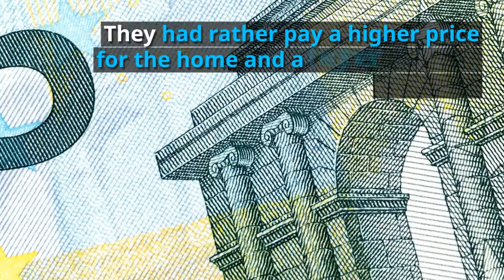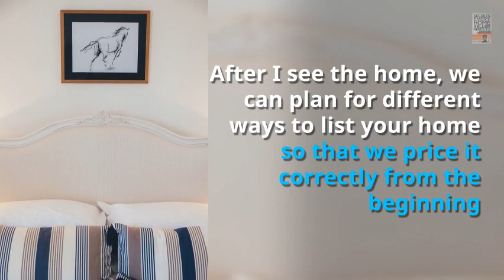When Your Home For Sale Doesn't Get Interest